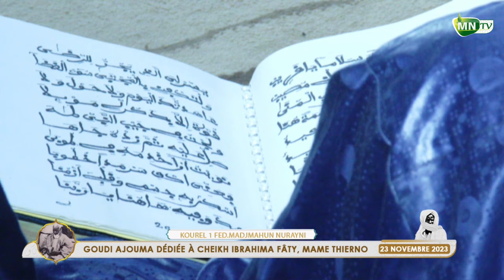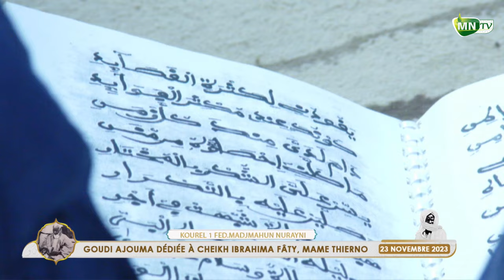Innalazina Yubayihu naka S. Bollé Mbaye Kourél 1 FMN Goudi Aldiouma Darou Mouhty